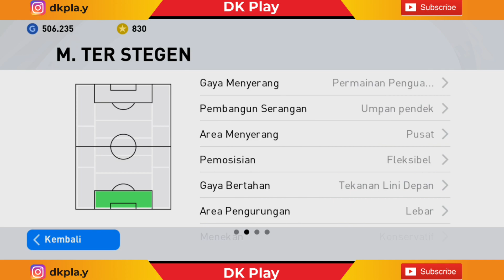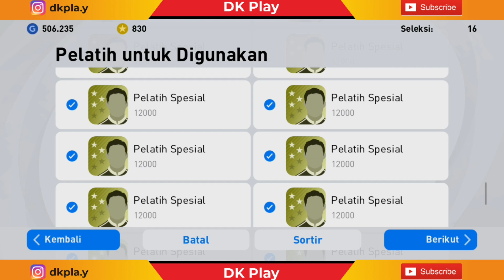DAPAT PEMAIN MANTAP!!! CLUB SELECTION BARCELONA & MATCHDAY SEMAKIN MANTAP PES 2021 MOBILE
eFootball PES 2021 Mobile Android Gameplay
Pes 2021  Mobile Pro Evolution Soccer Android Gameplay 60fps High Graphics

Pack Opening club selection barceloa
P. Continho Max Level
M. Ter Stegen Max Level
S. Dest Max Level